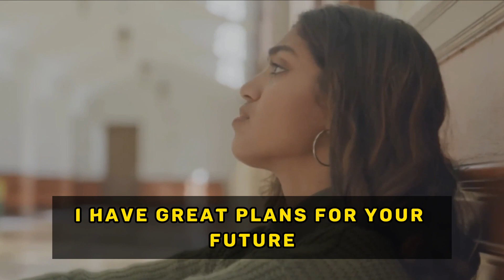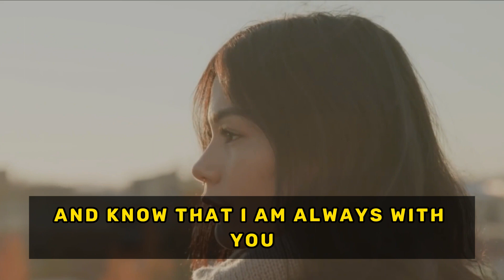God Message for YOU....THIS IS MEANT FOR YOU..... | God Is Calling You 👉 Don't Ignore Him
God Is Showing You A Clear Sign 👉 Don't Make Him Upset | Gods | God Message | God Comment
What Is God's Message For Today | god message today
shorturl.at/bhjl9

Change you're (subconscious)mind, change you're life with affirmation, subliminal messages